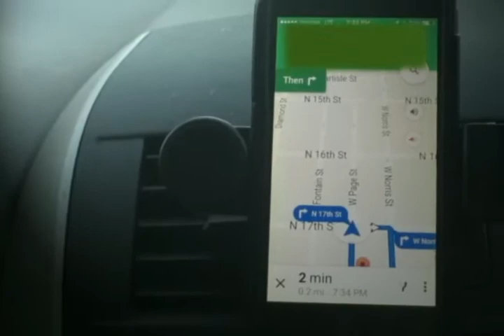Rerouting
By Robert X

Filmed Entirely on a Phone for the Phone It In Film Festival